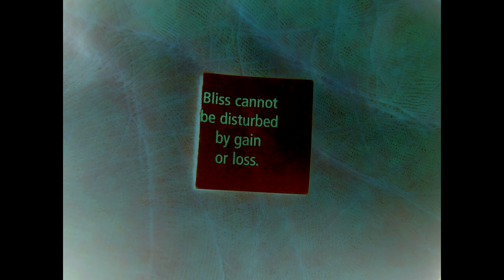John Lithium - The Transition, Arrival, And End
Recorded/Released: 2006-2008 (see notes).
Genre: Dark ambient.
Notes: Due to technical limitations at the time of the recording, many of my earlier excursions into dark ambience were shorter than was ideal. Given that the three last tracks of "The Mysterious Stranger" shared thematic and auditory themes, I have combined them together in addition to remastering them. During those days, there was definitely a feeling of "being adrift" yet wanting to stay positive, despite everything.
Bliss cannot be disturbed by gain or loss.